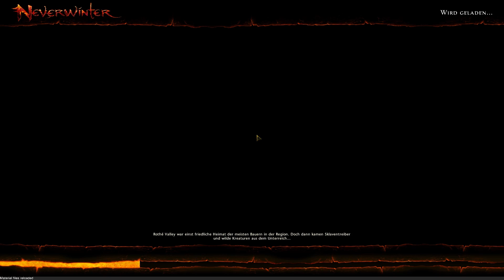Neverwinter #043 - Orkangriff!! [Deutsch/HD] Let's Play Together Neverwinter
Ein MMORPG von Cryptic Studios.

Kommentierte GameplaySzenen

Wenn du uns ganz kostenfrei unterstützen möchtest, kaufe in Zukunft deine Amazon-Produkte über diesen
Danke :)